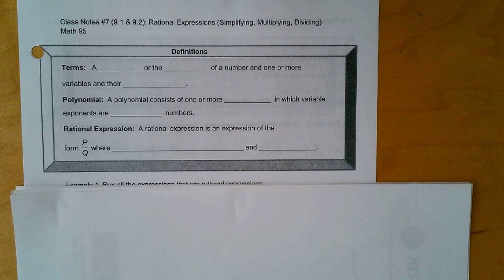Rational Expressions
Math 95 CCC
Section 9-1 Part 1